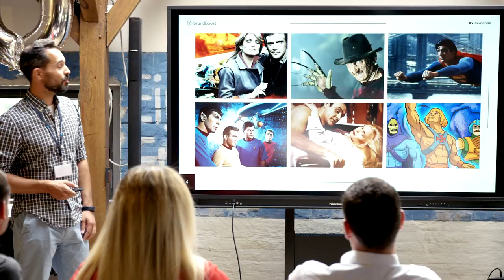Video Circle Event #1 Berlin I Aftermovie feat. Twitch, Jolina Mennen, Daniel Jung, Tubular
Am 15. Juni 2018 war es so weit: Der erste Video Circle feierte  Premiere in Berlin. In einer exklusiven Location und ausgewähltem Gästekreis kamen über 50 Branchenexperten zusammen, um sich zu vernetzen und über die jüngsten Trends und Entwicklungen im Online-Video-Markt auszutauschen.

Aufregenden Input und zahlreiche Insights lieferten aufregende Gastspeaker wie

Christophe Gobel, Sales Director EMEA Tubular Labs
Burkhard Leimbrock, Commercial Director Twitch
Manuel Challal, Head of Client Services Brandboost by Divimove
Daniel Jung, YouTube-Creator und Mathe-Rockstar
Jolina Mennen, YouTube-Creator und Beauty-Ikone